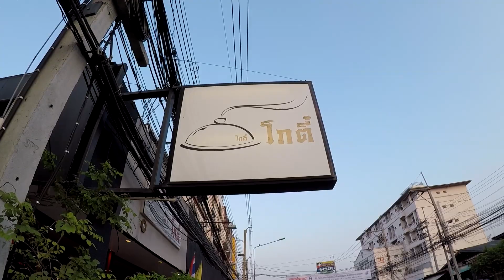VLOG 40 ร้าน ข้าวต้มโกตี๋ (Kao Tom Ko Ti)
กินข้าวกับพ่อแม่ ที่ ข้าวต้มโกตี๋ (Kao Tom Ko Ti)

QuikCapture by GOPRO
Vlog with my GoPro Hero 5 Black